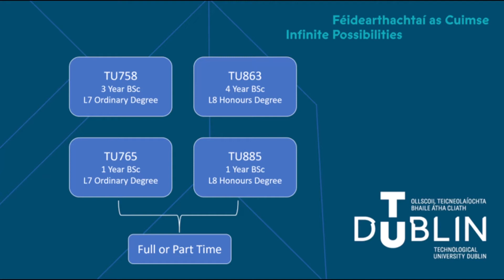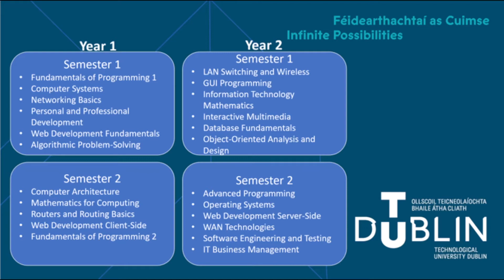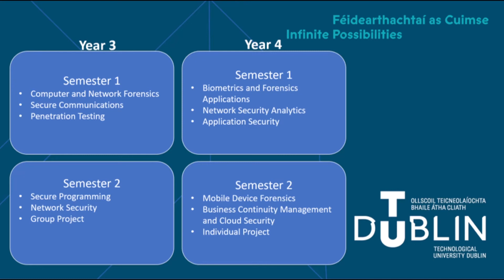Digital Forensics and Cyber Security | TU Dublin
Dr. Christina Thorpe, lecturer in Cyber Security at TU Dublin, gives us an overview of what it's like to study our Digital Forensics and Cyber Security courses on the Blanchardstown campus.